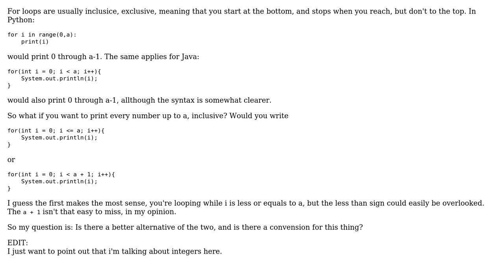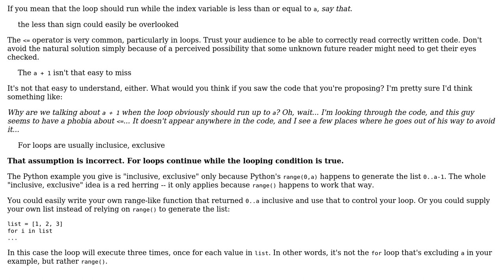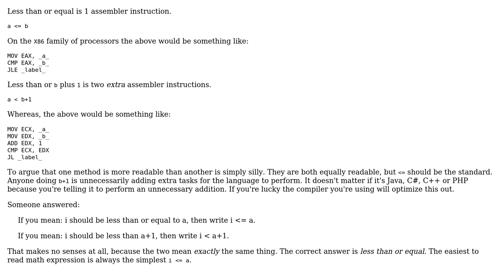Software Engineering: Which is the better: a ‹= b or a ‹ b+1 (3 Solutions!!)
Software Engineering: Which is the better: a ‹= b or a ‹ b+1

With thanks & praise to God, and with thanks to the many people who have made this project possible! | Content (except music & images) licensed under CC BY-SA | Music | Images & others | With thanks to user Reactgular user mouviciel user MartinHaTh user Caleb and the Stack Exchange Network Trademarks are property of their respective owners. You are responsible for your own actions.